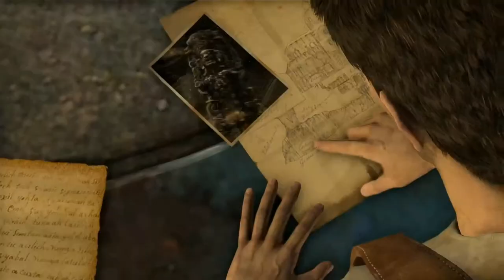Let's Play Uncharted Drake's Fortune Chapter 18: The Bunker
Let’s Play Uncharted Drake’s Fortune Chapter 18: The Bunker video by the 6HourGods.  Nate and Elena escape the pit of horrors only to find themselves in a Nazi bunker. While they’re safe for the time being, there is no easy way out. Nate must do some hardcore climbing in order to discover a way to restore power to the elevator. This means leaving Elena behind, however, there’s no way she could make the jumps necessary to follow.

We shall see you in the next Uncharted Drake’s Fortune video.